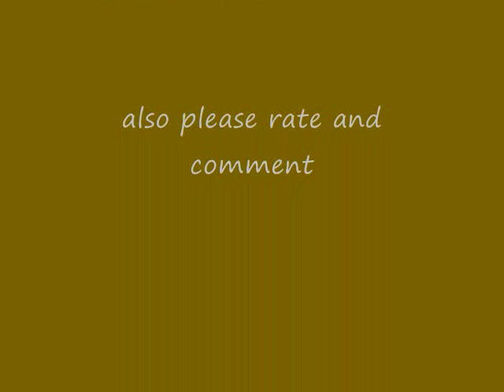the talented actor JM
here is another Johnny Messner video

song: Hurt a lot worse when you go
by: Toby Kieth